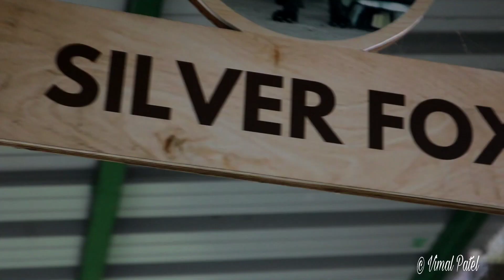JUNGLE SAFARI ( STATUE OF UNITY) જંગલ સફારી ( સ્ટેચ્યુ ઓફ યુનિટી)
near kevadiya.
gujarat tourisam.
ગુજરાત પ્રવાસન સ્થળ. કેવડીયા કોલોની.